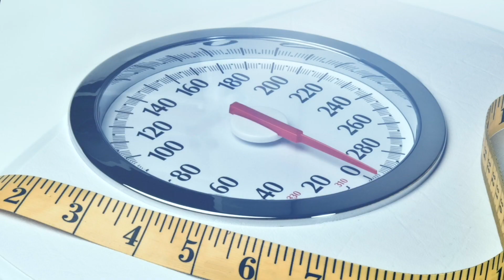The impact of melatonin supplements on fertility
You’ve probably heard about melatonin as being a hormone that helps control our sleep and wake cycle. But melatonin isn’t just something that those suffering from jet lag may be focussed on. New research is now showing that this humble hormone has an important role to play in a woman’s fertility!

In today's episode of Nourish, fertility dietitian Melanie McGrice, reveals what you need to know about melatonin and fertility and the things you can do to keep your melatonin levels healthy and improve your chances of conceiving.

Know someone who is trying to conceive, pregnant or has little ones? Why not SHARE OUR CHANNEL by clicking the arrow in the top right corner of the video?